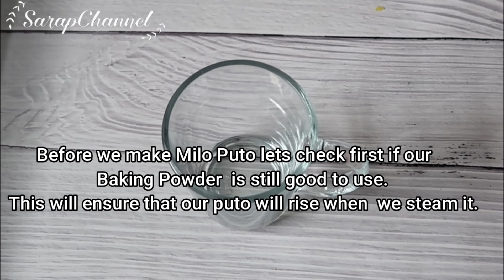WALANG NATIRA SA AKIN, INUBOS NILA! SOBRANG FLUFFY AT SARAP KASI, MAY NAG-UWI PA SA BAHAY!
Puto is a popular filipino food that is cooked by steaming or baking.  Usually made with glutinous rice or flour.

Ingredients
3 Eggs
1/2 cup Melted Butter
1 can(380g) Condensed Milk
1/2 Tbsp Vanilla
3 cup Water
1/2 cup Sugar
1/4 tsp Salt
4 cup All Purpose Flour
4 Tbsp Baking Powder
8 sachet Milo Powder
Cheese

schannel21

easy recipe
snacks recipe
snacks for kids
merienda
puto
puto recipe
puto Cheese
puto Cheese
puto Cheese ala goldilocks
panlasang Pinoy
Philippines
Filipino food
pangnegosyo
maliit puhunan
malaki kita